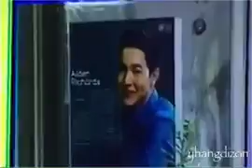September 22, 2016